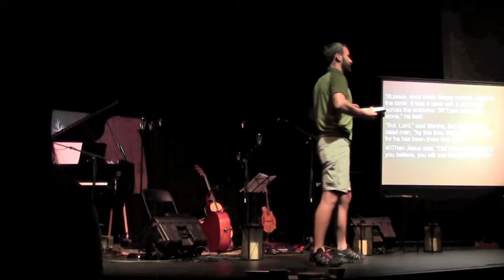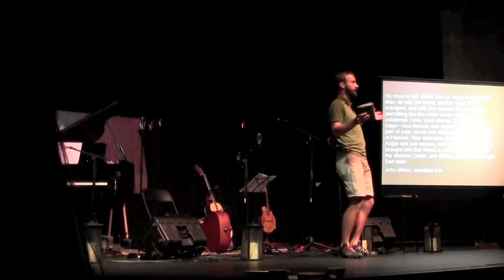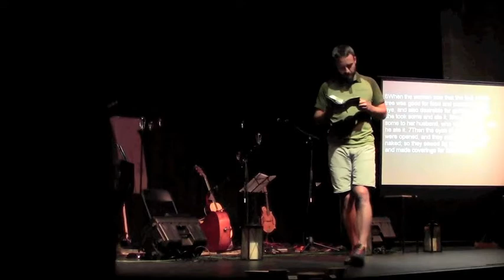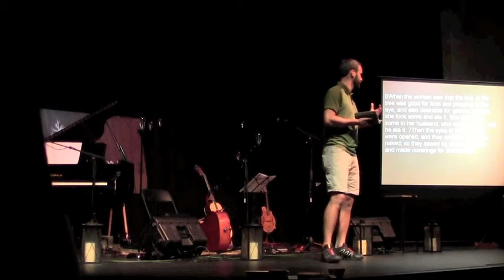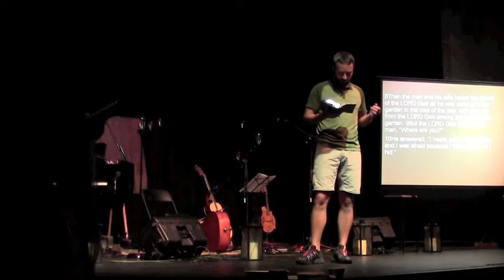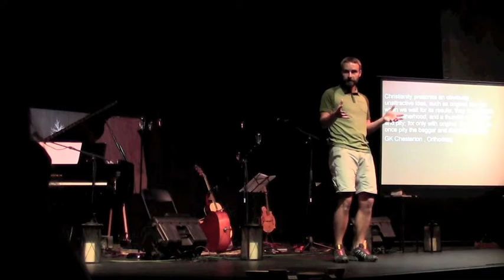Questions of our Narrative: The Fall